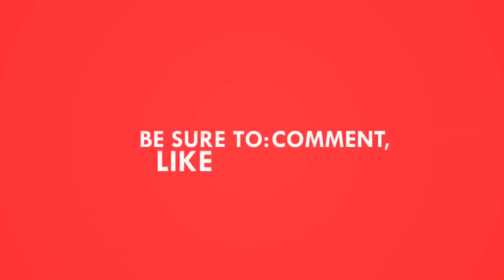FOREVER AND ONE - HELLOWEEN || COVER BY ANTON KAHAR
Hadir kembali bersama musisi Kota Palu Sulawesi Tengah ANTONKAHAR live performance dengan cover lagu ForoverAndOne - HELLOWEEN siap menghibur teman-teman semua dimanapun berada..

Dan aktifkan jg notifikasix agar channel ini bisa berkembang dan selalu semangat buat konten kedepannya..
TERIMA KASIH 🙏🙏🙏